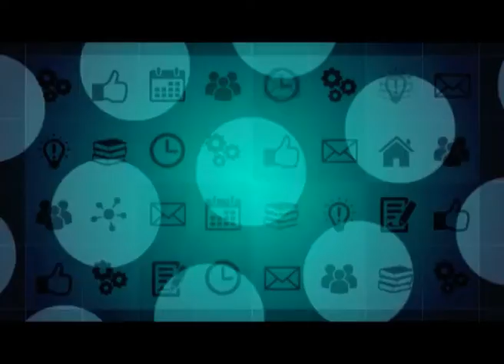Полезная программа от 05.12.18